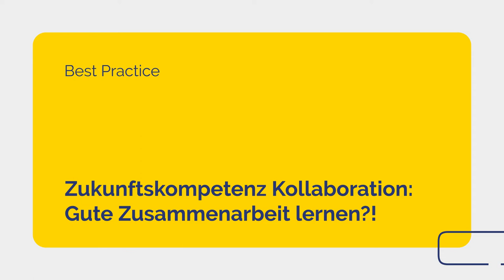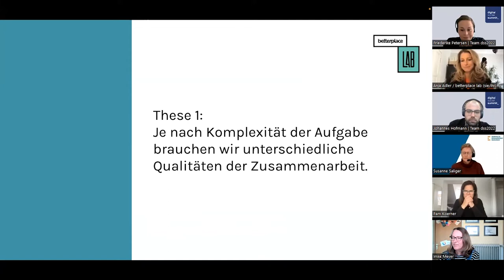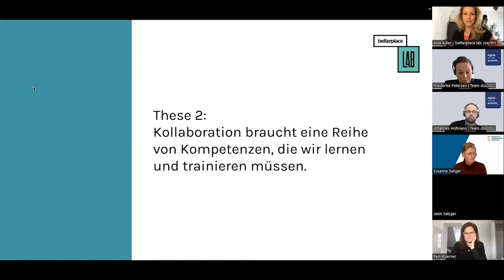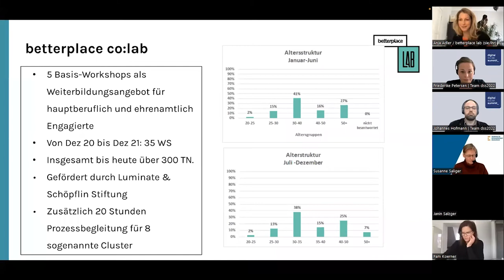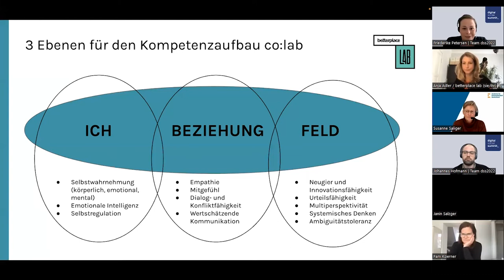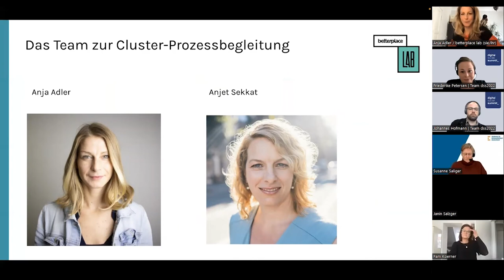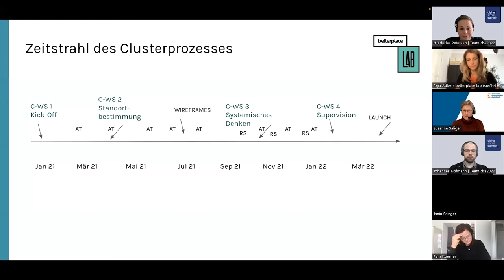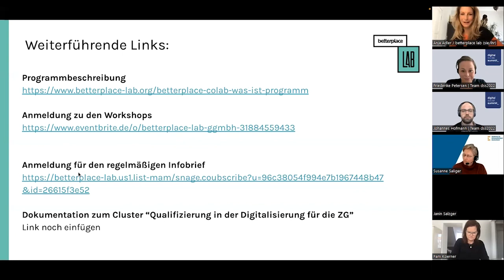dss2022 I Zukunftskompetenz Kollaboration: Gute Zusammenarbeit lernen?! I Sessionreihe 6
Best Practice mit Dr. Anja Adler, betterplace lab

Zukunftskompetenz Kollaboration: Gute Zusammenarbeit lernen?!
Level: Fortgeschrittene

Um Lösungen für die großen Probleme unserer Zeit zu finden, ist eine gute Zusammenarbeit verschiedener Akteur:innen essentiell. Doch in unserem Alltag halten uns häufig die kleinsten Herausforderungen davon ab – Kollaboration ist kein Selbstläufer. Sie ist aber etwas, das wir lernen können. Um gemeinsam mit anderen die digital-globale Welt positiv zu gestalten, müssen wir als Menschen eine Reihe neuer Kompetenzen erwerben – und genau um die geht es in dieser Session!

In einem Impuls stellen wir diese Kompetenzen vor. Wir reflektieren anhand eines Praxisbeispiels von sechs Organisationen, die sich für die Digitalisierung der Zivilgesellschaft einsetzen, wie man diese Kompetenzen trainieren kann.